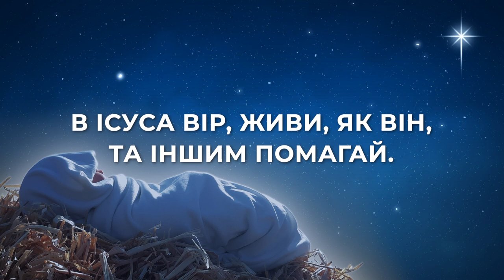Як розказати міг Отець? | Cover - He Sent His Son | РІЗДВЯНА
Соло - Наталія Крачковська
Cover - He Sent His Son
Як розказати міг Отець?

Нам про любов Свою?
Він Сина Свого в світ віддав
Із миром й святістю.
Як показати міг Отець
Шлях, по якому йти?
Щоб жив разом з людьми.

Про жертву і про смерть?
Помер Він і воскрес.

Що просить від нас Отець?
Писання каже що?
В Ісуса вір, живи, як Він,
Та іншим помагай.

Що просить Бог?
Живи з Христом!